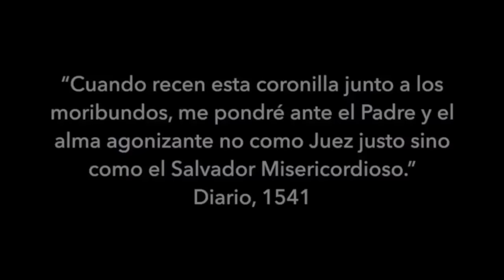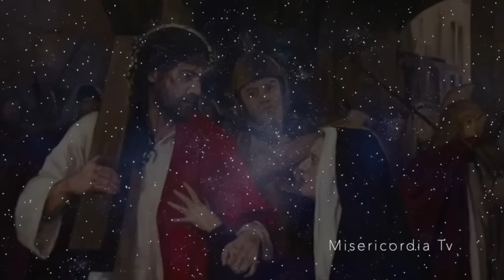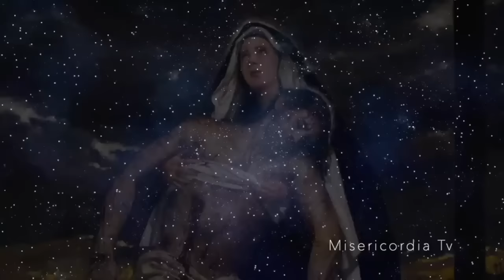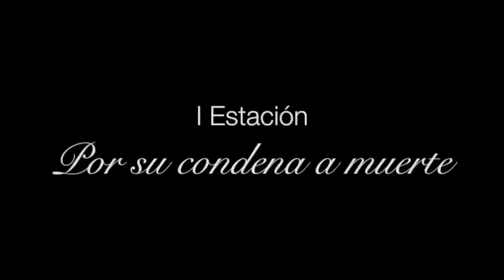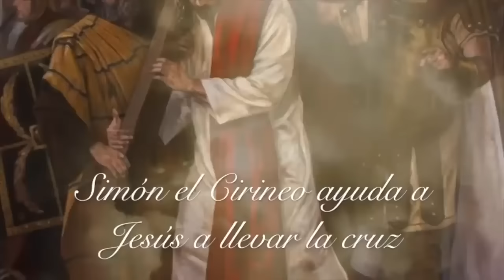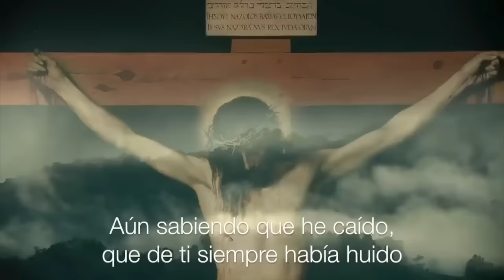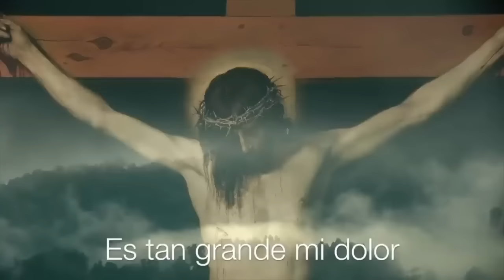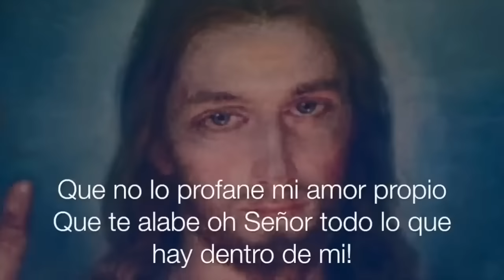HORA DE LA MISERICORDIA - Sábado, 7 de octubre de 2023 - Gladys Garcete